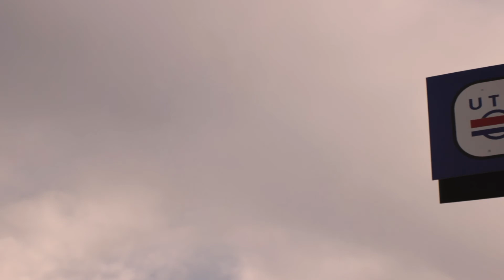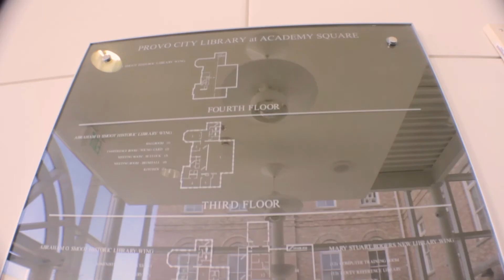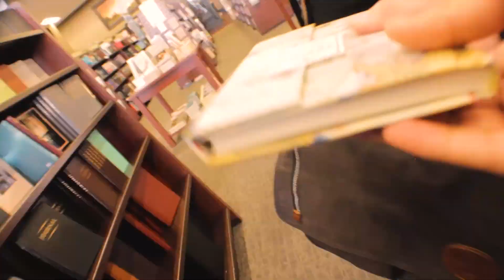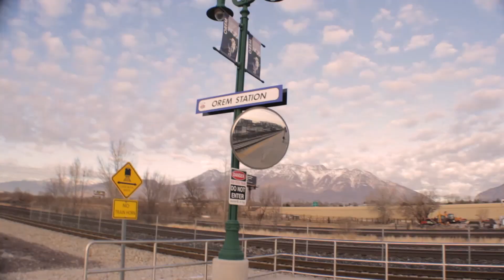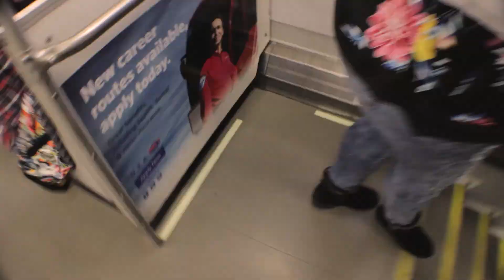FRONTRUNNER TRIP-Entry # 4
That will help me get closer to achieving my goal of this series!